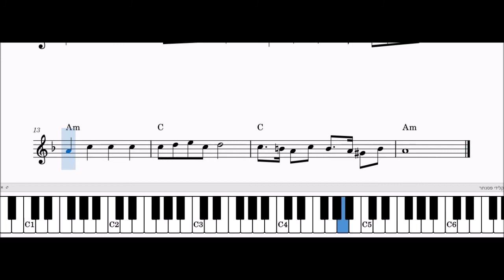מנגנים בקלות - איך לנגן את אלי אתה ואודך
למדו איך לנגן את השיר שלב אחרי שלב בתצוגת קלידי פסנתר, תווים ואקורדים.
מהר מידי? הורידו בהגדרות למטה את המהירות ל- 0.75/0.50. - בהצלחה!!!
מעונינים שנעלה שיר מסוים שעדין לא מופיע בערוץ? כתבו לנו בתגובות או במייל:
אהבתם? נהנתם? שתפו עם חברים ומשפחה!!!